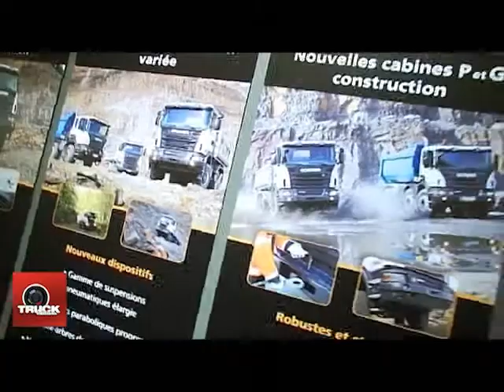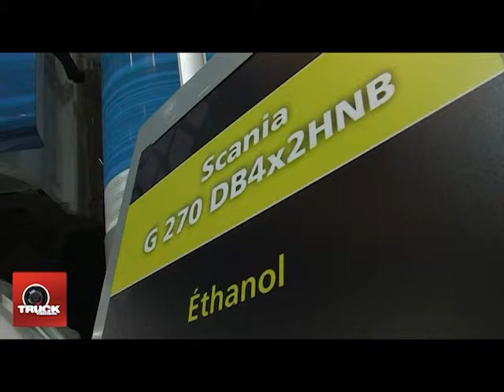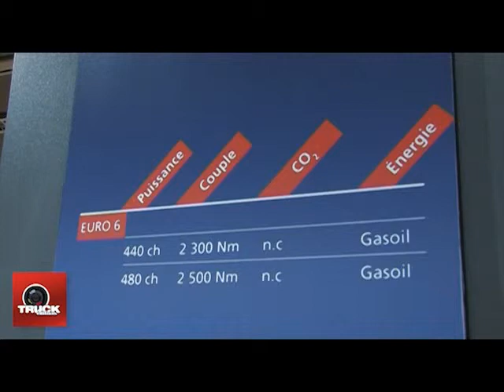Découverte du G 270 D4x2 bioéthanol SCANIA à Solutrans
À l'occasion du salon Solutrans, Scania a proposé aux visiteurs la découverte du G 270 D4x2 bioéthanol ainsi que la nouvelle gamme construction à travers l'exposition d'un G 400 CB8x4 équipé d'une bibenne CIF de 13m3 et d'un P 360 LB6x2*4 doté d'un bras Dalby SHM3 20.

Intervenant dans ce reportage Solutrans : M. Gilles Baustert
Reportage Trcukeditions - Vincent MAHE - Solutrans 2011
Production exécutive Godelouprod